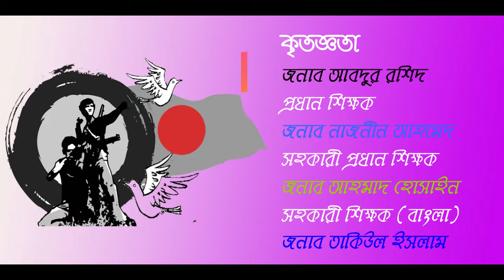Short Film of Govt Laboratory High School By Ahmad Husain Assistant Teacher (Bangla)